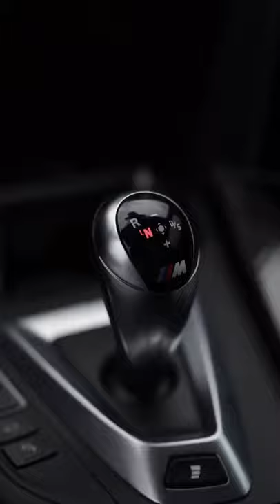BMW {car statas}